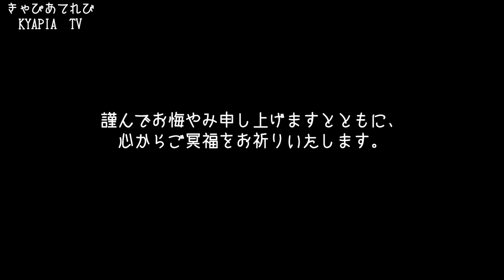志村けんさん追悼番組を見てセキセイインコが喋る｜Talking budgie mimic‘Japan’s Robin Williams.’ Ken Shimura 920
昨夜、追悼番組を見ながらピーちゃんに話しかけていたらずっと「だいじょうぶだ～」とお喋りをしました。もっと悲しくなりました。
‘Japan’s Robin Williams.’Japanese Comedian Ken Shimura died.
Talking budgie mimic him.
I want to send love and prayers.

犬・鳥・ハムスターときどき猫の動画集・ビデオ日記。
子なし夫婦、主婦と動物たちの記録です。

・Cute and funny video of the dogs and a budgie,Cockatiel,Sun Conure,Hamster.

キャバリア犬(アン・ポン・タン)♂
セキセイインコ（おしゃべりピーちゃん）♂
オカメインコ（歌っておしゃべりエマちゃん）♂
コガネメキシコインコ（レオちゃん）♂
ジャンガリアンハムスター（ルナちゃん）♀

parakeet/budgie(Pee-chan)
Cockatiel(EMMA)
Sun conure(REO)
Hamster(RUNA)
From：Japan。

ーキャバリア・キングチャールズ・スパニエルー

★アン★An♂
ルビー (Ruby)・ボール遊びが大好き

★ポン★Pon♂
ブラタン (BlaTan)ドライブが大好き

★タン★Tan♂
ブレンハイム (Blenheim)食いしん坊

★おしゃべりセキセイインコ・ピーちゃん★♂
お喋りインコで会話成立します。
遊び好き、お調子者です。

ミッキーマウスマーチの歌が得意です。
ＮＥＷＳ手越君の愛犬の名前を付けさせていただきました。

音真似、合いの手、おしゃべりインコです。

我が家で唯一のオテンバな女の子です。

音源元
DOVA-SYNDROME
効果音ラボ

無料素材
ぴよたそ